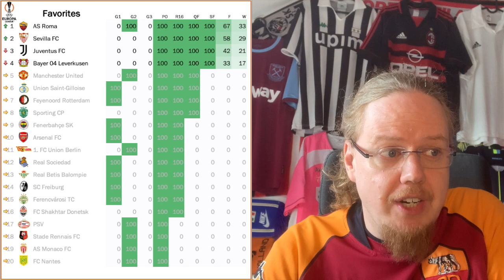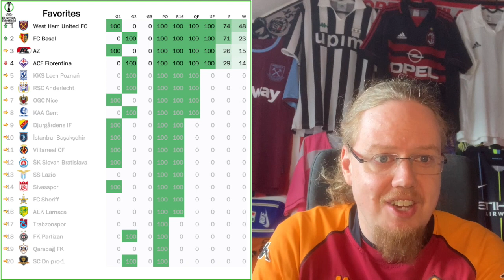Can Basel Complete the Miracle?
This is only a short recap of Thursday evening's action which leaves all ties largely balanced. Only Basel seem to have a truly decisive advantage with a shock away win at Fiorentina. It would make them the first Swiss team to reach a European final! Over in the Europa League, the winning DNA of both Sevilla and Mourinho shone through.

00:00 Opening questions
01:28 Bove sees off Leverkusen
02:37 Late equaliser keep Juve alive
04:15 UEL Projections ahead of the second legs
04:46 Basel upset Fiorentina
06:03 Comeback win for West Ham
06:59 UEC Projections ahead of the second legs